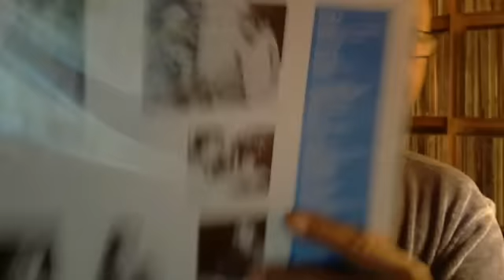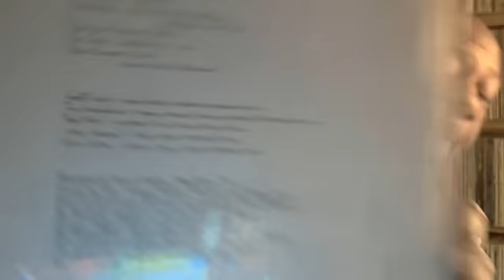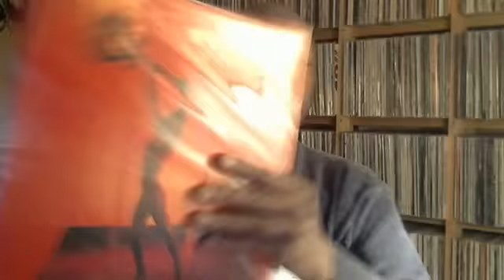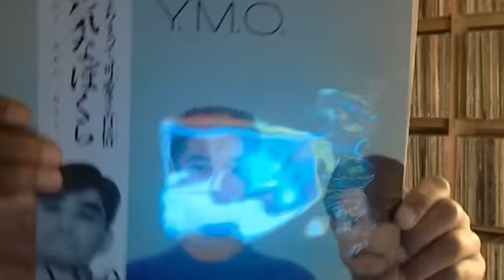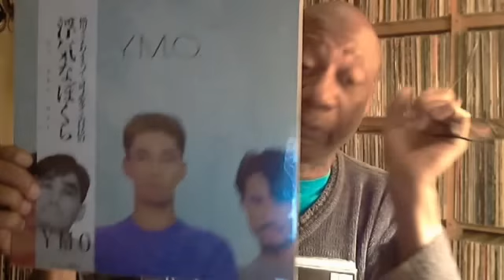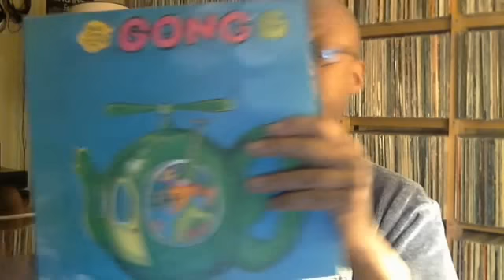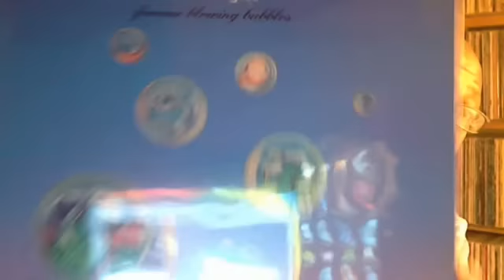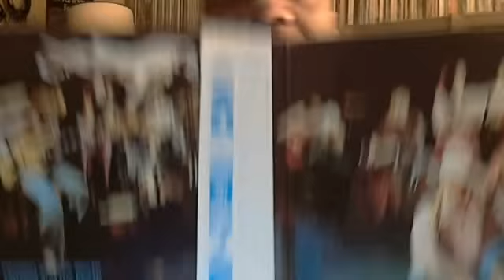Circle of musicians response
Nice one, Anders!